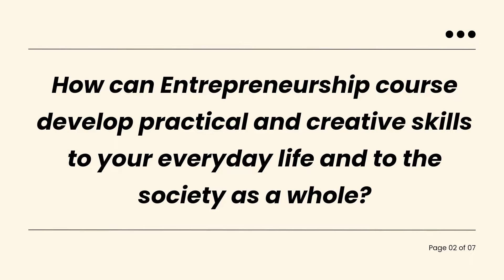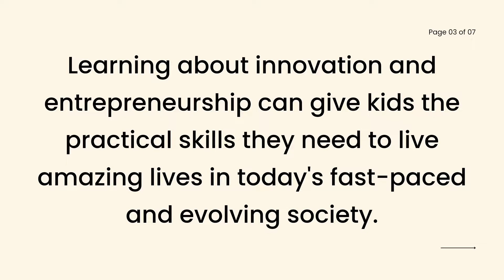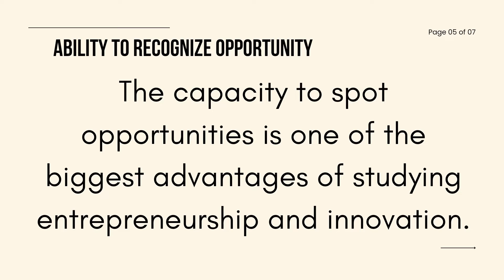Entrepreneurship develops practical and creative skills EDV